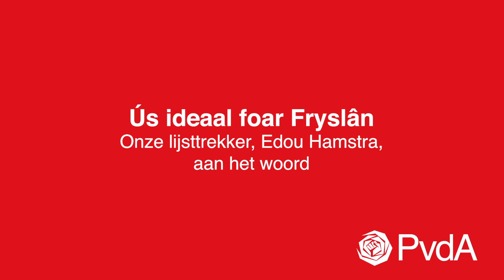Edou Hamstra | Voorwoord